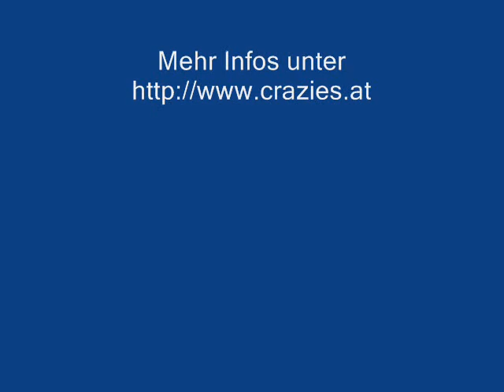Crazy Trash Drummers Remix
Das beste aus allen bisherigen Videos! Have Fun ;-)